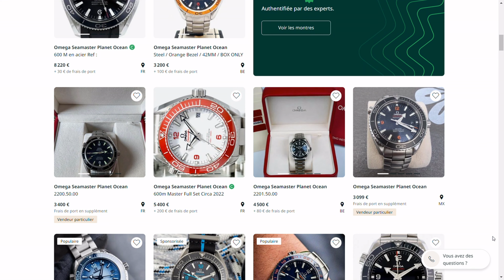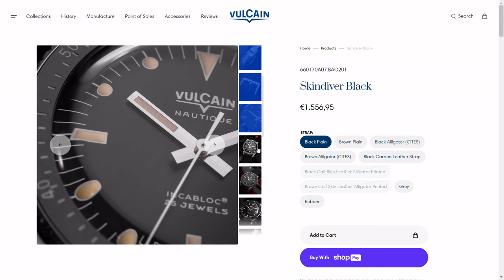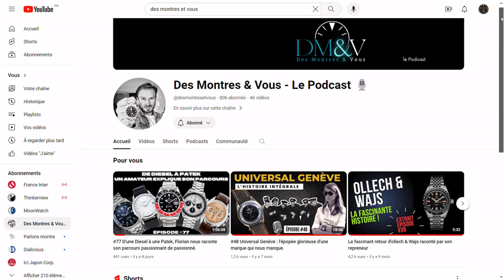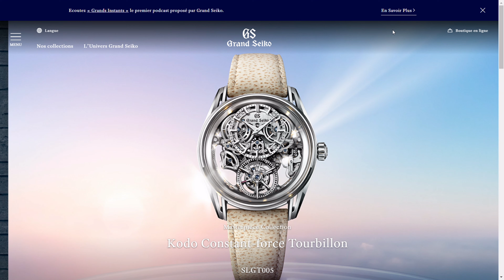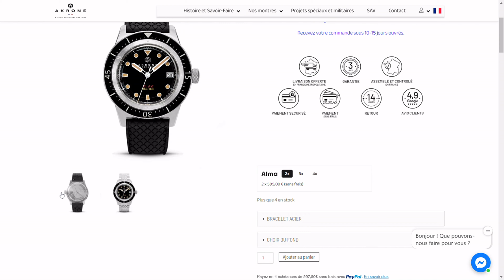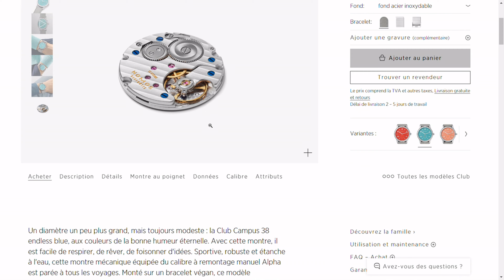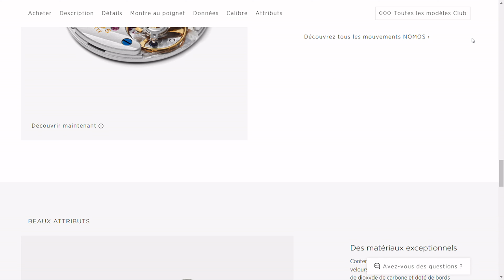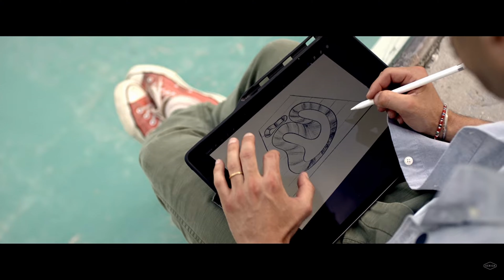SELECTION - 4 montres entre 1000 et 1500 €